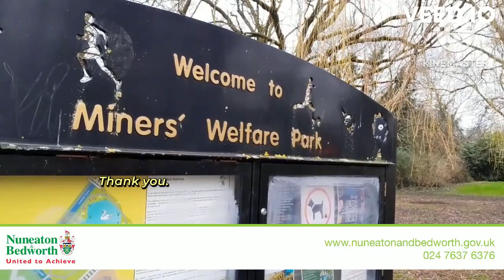Preparing for Bedworth's new physical activity hub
Cllr Julian Gutteridge from Nuneaton and Bedworth Borough Council outlines work to be carried out in preparation for Bedworth's new physical activity hub.